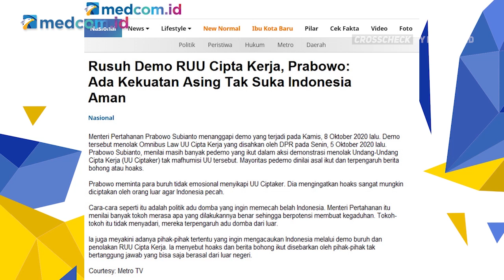Gerindra: Pernyataan Prabowo Soal Demo Ditunggangi Asing Berdasarkan Ilmu Strategi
Juru Bicara Partai Gerindra Habiburokhman menjelaskan soal pernyataan Menteri Pertahanan Prabowo Subianto mengenai demo UU Cipta Kerja yang ditunggangi oleh asing. Habiburokhman mengatakan yang pernyataan Prabowo disampaikan berdasarkan ilmu strategi militer.

Menurut Habiburokhman, maksud dari pernyataan Prabowo adalah ada pihak-pihak yang memanfaatkan demo UU Cipta Kerja yang digelar buruh dan mahasiswa.

Habiburokhman menyatakan sangat pernyataan Prabowo sangat wajar karena pihak asing ingin membuat Indonesia lemah.